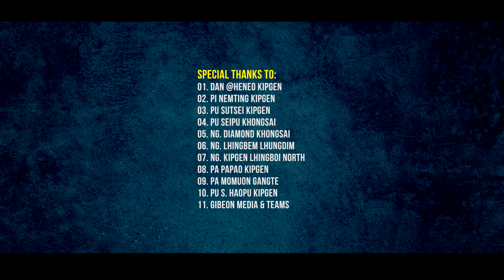DANIEL KIPGEN || JOPA NGAILUTNA (HAPPY FATHER'S DAY SPECIAL VIDEO SONG)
Welcome to Daniel Kipgen YouTube Channel
Happy Father's Day Special Song
Thadou Kuki Gospel Music Video
The Title Song of: Jopa ngailutna
Singer & Songwriter: Daniel Kipgen
Album: Pathen Ging Jingin Step-3)
              "CHAN CHUNGA LUNG OI"
Music & Recording: S. Haopu Kipgen

Verse 1:
Mipa ngailut nahi aloupi danho hi,
Ajile chate din khoto nan adim'e;
Ate piding umlou nalung setna hohi,
Pate naphat nauhi kakipah ngei uve.

Chorus:
Pakai kakipah ui Mipa phanei peh u,
Ngailut adim Hepa tiding kaneiyu hi;
Naman lu-e naji lena chate adin
Hepa! Tiding eipeu Pathen kathangvah ui

Verse 2:
Kajo lungset khoto nale hepi nahi
Mipa insung ngailu Pa kanei jal ahi
Pathen jabol mipa kanei kakipah e
Neikhoh sahnau chunga kahin vahchoi uve

Verse 3:
Nitin hinkho ajong jile chate adin
Aning lhinna dinga sumle paihin hol'a
Tohding thamding nehleh chah-hin su-kim sel'a
Insung adia ginum Hepa Kakipah'e

Verse 4:
Sille chenhi henlang insunga apoi moho
Jouse naboi pina Kaki pah-ngei uve
Nasing sungmi nalung setna sot-hen manghen
Pathenin dam nale phatthei naboh jinghen

Special Thanks to:
Dan @Heneo Kipgen
Lhingbem Lhungdim
S. Haopu Kipgen
Gibeon Media & Teams

Hiche Laa ahung kisemlo napen chu ahile Mipa pha Mipa manlu in Pathen aginjing jeh le achih jeh a ajile achate genthei ja akoi louna thu angailut akhuto alungset agelkhoh naho Laa ah, hin kijih a hin kisadoh ahi, Mipa manlu Mipa chingin jile chate agelkhoh in Mipa nei jouse chaten ipan ingailutna hohi gelkhoh cheh ute.. Chu le Mipa se Mipa ki-ngol sah hon hiche laa akon a kitilkhou nan ana nei utin, Vangset jeh a Pa ana nei talou hon jong Pathen hi ipa a ina nei uvah iki lhamon diu chu tepna ahi 🙏🏻